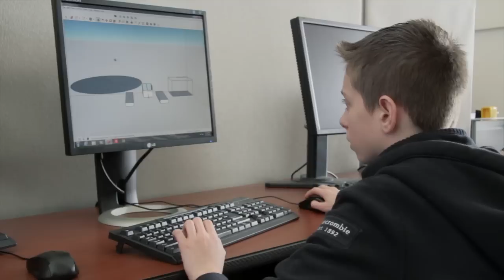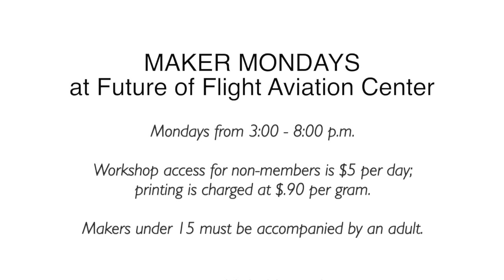Maker Mondays at Future of Flight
Join us any Monday and try your hand and building a 3-D project.  Details

Future of Flight Aviation Center, 8415 Paine Field Blvd., Mukilteo, WA  98275